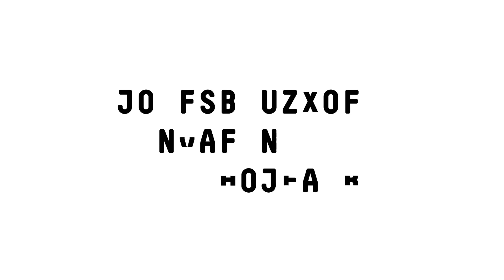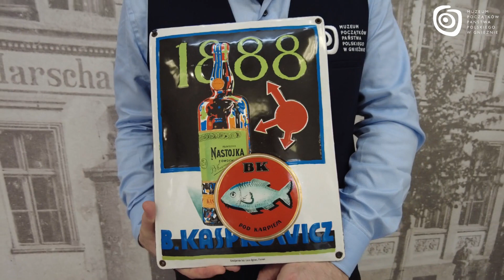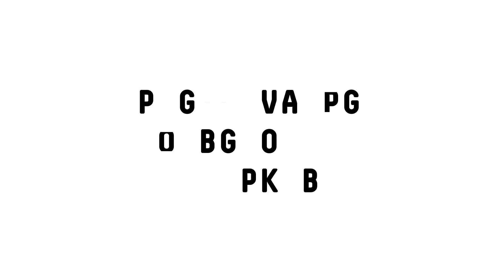Muzealny Detektyw odc. 22 - Europa i kachelki w składzie z chabasem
Cześć Wiaruchna! Przedstawiamy Wam kolejny odcinek "Muzealnego Detektywa", który tym razem wybrał się na gnieźnieńską ulicę Dąbrówki. Zaprowadzi Was w trzy magiczne miejsca. Jakie? Zobaczcie sami.

UWAGA! Nasz Detektyw gado gwarom... poznańską, wielkopolską, jak kto woli, jaką jeszcze niektóre komple w Gnieźnie gadajom.